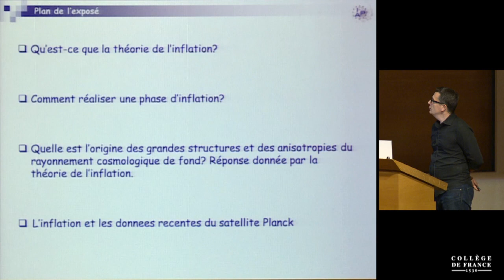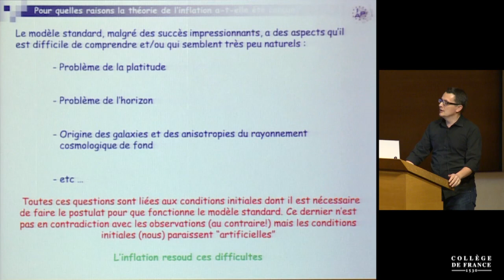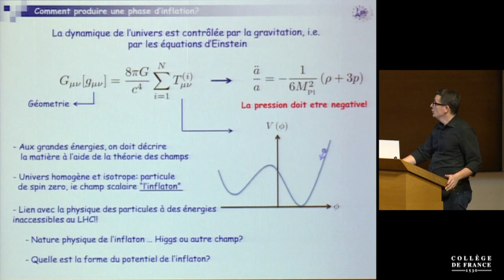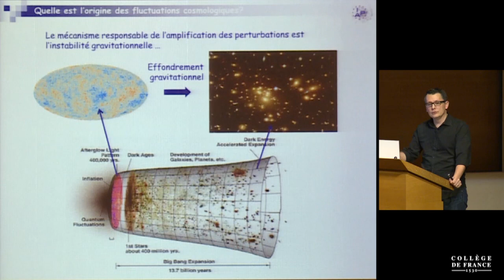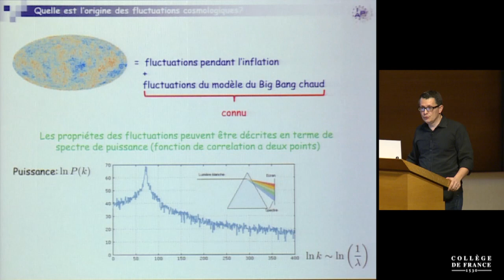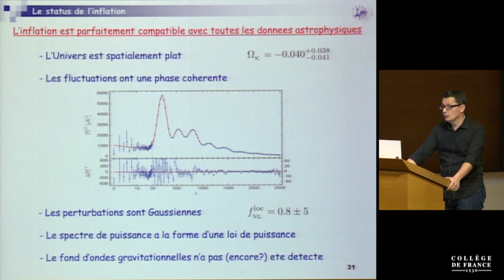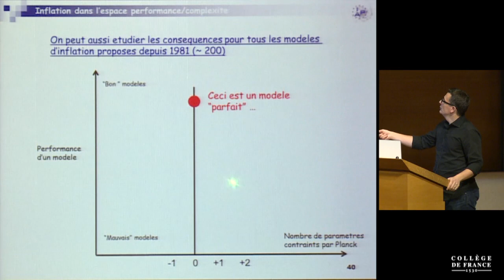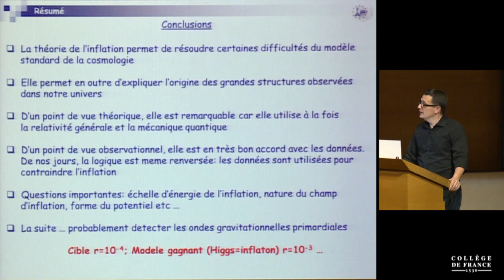Énergie noire et modèles d'univers (14) - Françoise Combes (2016-2017)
Enseignement 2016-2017 : Énergie noire et modèles d'univers
Séminaire du lundi 30 janvier 2017 : La théorie de l'inflation

Intervenant(s) : Jérôme Martin, IAP